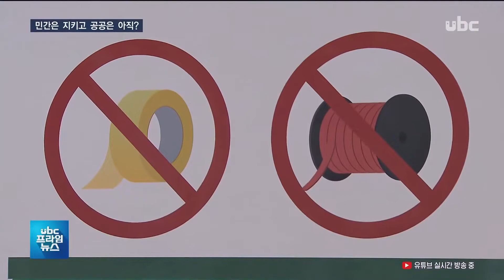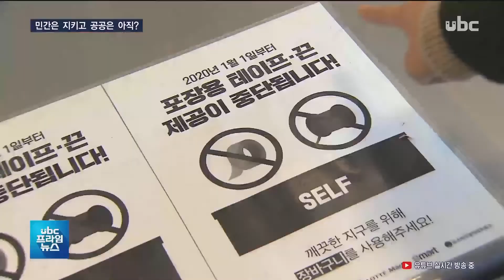"일회용품 줄이자더니"..공공기관 행사에 종이컵 [ubc프라임뉴스 2020/01/08]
최근 일회용컵 대신 텀블러를 이용하는 시민들이 늘어나고
 있습니다.

  마트나 커피숍의 일회용품
 제공을 금지하는 정책이
 시행되자 참여도 늘고 있습니다.

  그런데 정책을 주도해야 할
 공공기관에서 종이컵 등이
 계속 사용되는 등 실천이
 민간보다 더딥니다.

  (리포트)
  지난 3일, 울산의
 한 공공기관에서 열린 간담회.

  분홍색 포장지를 두른 플라스틱 물병이 종이컵과 함께 자리마다 놓여 있습니다.

  (인터뷰) 장성미/울산시민연대
  "공공기관에서 이런 간담회를 한다든지 회의를 할 때는 더 솔선수범해서 일회용품을 쓰지 않는 쪽으로 가야 되는 건데.. 전 이렇게 (텀블러를) 들고 다닙니다.

  한 시민단체 회원이 일회용품 중복 사용을 지적하자,
 한 의원은 사용하던 종이컵을
 책상 밑으로 내려놓기도 합니다.

  (CG) 재활용 쓰레기 대란이
 일어난 이후, 지난 2018년
 환경부는 공공기관 사무실에서나
 행사를 열 땐 다회용품을
 사용하도록 하는 지침을
 발표했습니다. (OUT)

  그런데 또다른 공공기관 주관
 행사에서도 여전히 일회용품이
 쓰이고 있습니다.

  일회용 접시와 플라스틱 물병을 제공하는가 하면, 건배사와 함께 종이컵을 들어올리기도 합니다.

  ((브릿지: 한 지자체가 주관해 100여 명이 참석한 신년 행사가 끝나고 난 뒤 쌓인 종이컵입니다.
  이번주에만 비슷한 행사가
 지자체에서 15건 가량 열릴
 예정이니까 일회용품이 얼마나
 쌓일지 가늠해볼 수 있습니다.))

  지난해 커피숍의 일회용컵
 제공이 금지된 데 이어
 새해부턴 대형마트가 테이프와 노끈을 제공하지 않기로 하면서
 마트 자율포장대 풍경도
 바뀌고 있습니다.

  (인터뷰) 김채오/동구 방어동
  "노끈도 없고 테이프도 없으니까 좀 불편하긴 해요. 그렇지만 환경적으로 녹는 데 세월도 오래 걸리고 하니까 좀 불편해도 참아야겠죠."

  (인터뷰) 김인환/대형마트 직원
  "대형마트에서 먼저 주도를 하게 되면 중소형 마트도 따라서 환경을 지킬 수 있는.."

  정부가 추진하는 일회용품
 줄이기 정책을 민간에서는
 지키는데 공공기관에서
 안 지키는 모순이 일어나고
 있습니다.